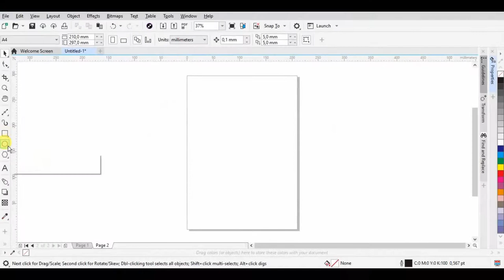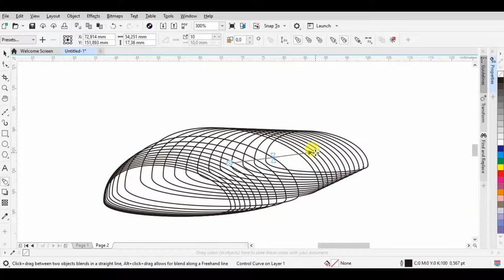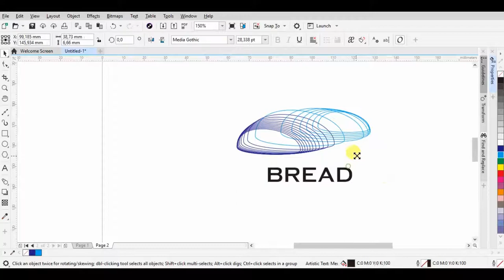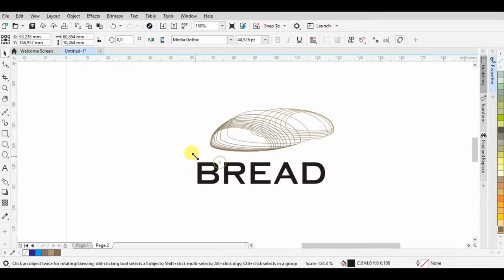Logo Tutorial - Created Bread Slinky Logo in CorelDraw